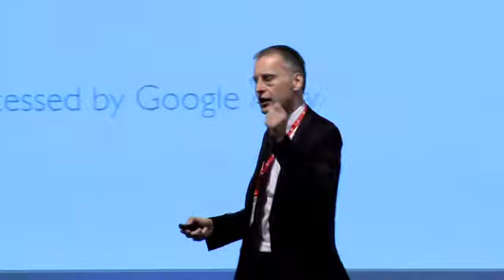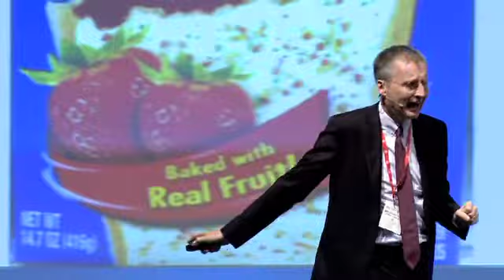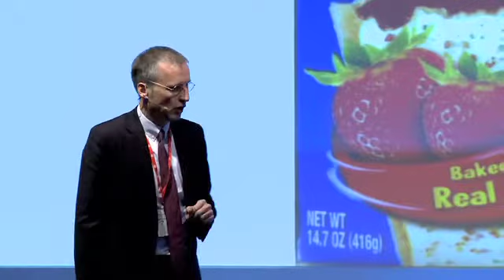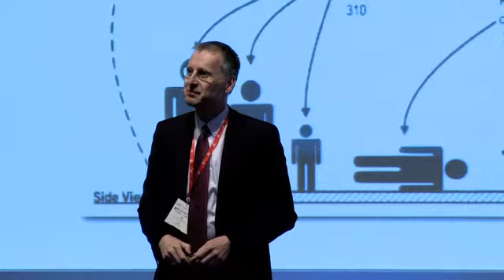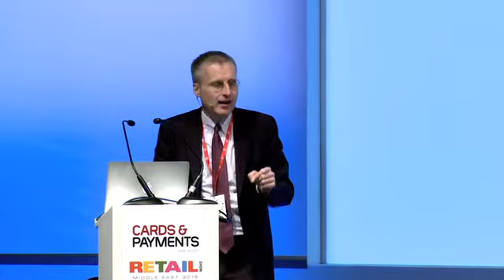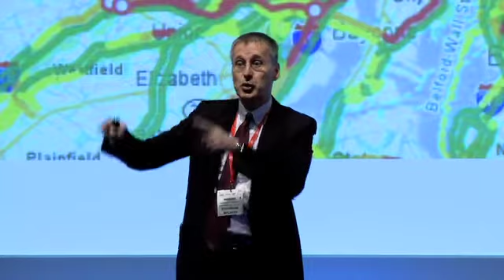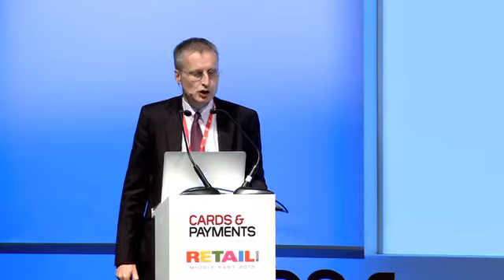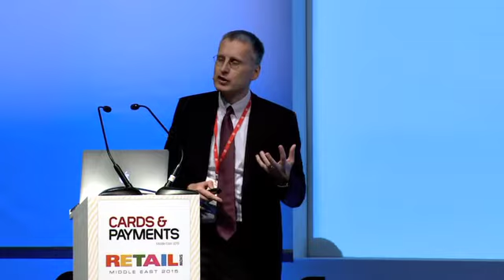Viktor Mayer Schönberger - How to use big data to generate big spenders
Prof. Viktor Mayer-Schönberger, author, Big Data: A Revolution
That Will Transform How We Live, Work, and Think speaks on how to use big data to generate big spenders at Cards & Payments Middle East 2015.